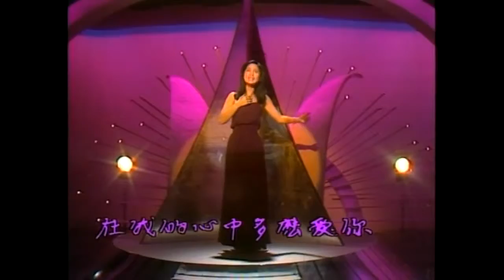陳佳音樂會照片欣賞 Music 鄧麗君歌曲聯唱 720P